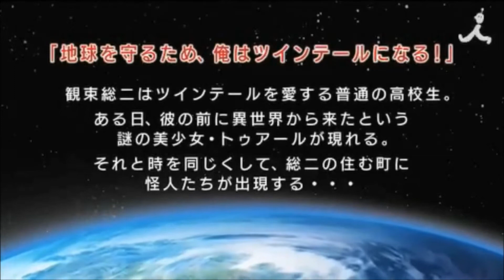Anime News: Infinite Stratos OVA, Levi's Age & Attack on Titan Toonami Marathon & More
Infinite Stratos 2 OVA preview. Latest Trinity Seven anime preview. First Ore, Twin Tail ni Narimasu anime preview. Adult Swim announces Labor Day Attack on Titan Toonami marathon. Attack on Titan author comments on rumors About Levi's age.